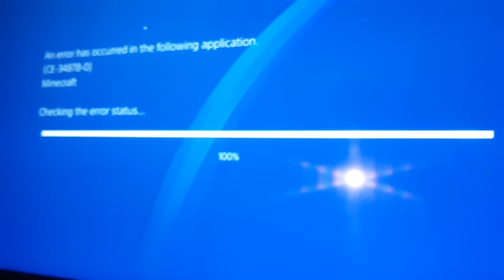40,000 blocks of TNT broke my tv